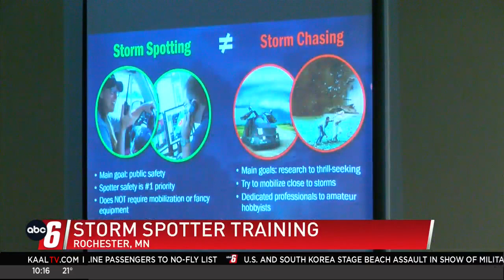National Weather Service hosts storm spotter training in Rochester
Wednesday evening, more than 200 people attended a storm spotter training class in Rochester. This class is one of several in the coming weeks and it comes just in time as severe weather is expected later this week.